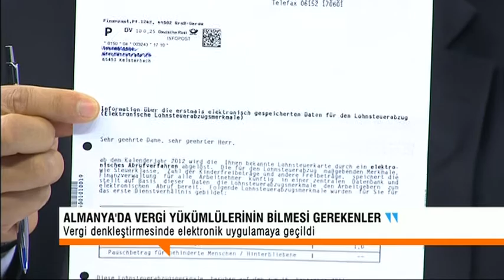DANISIYORUM B04 YayinTarihi 24 10 2011 PART 01